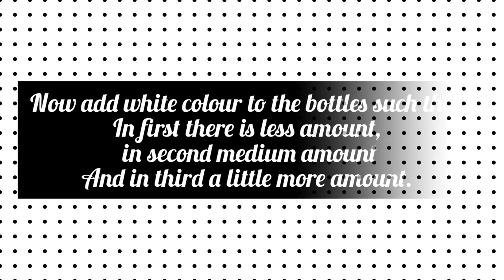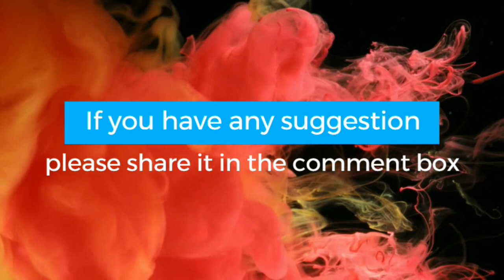DIY: How to make perfect paint consistency for Dot Art easily by Falguni Shah | Fuji Art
Perfect Paint Consistency is all you need.
Create and Gift Beautiful articles by Dot Painting on it...